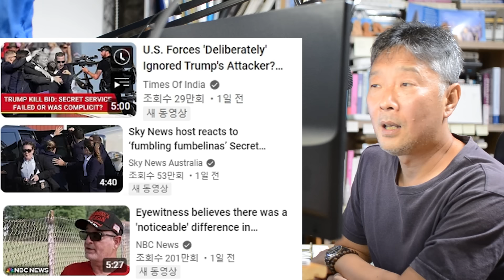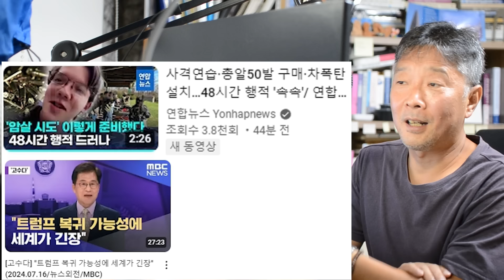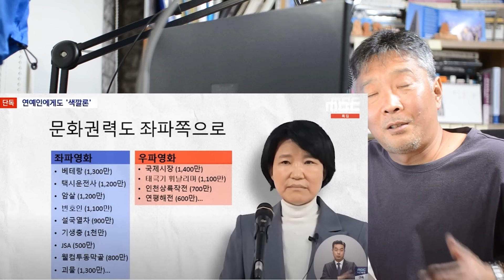김건희/윤석열에게 마침표를 찍을 트럼프의 부상. 좌파/우파 프레임 붕괴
대문사진: WSJ